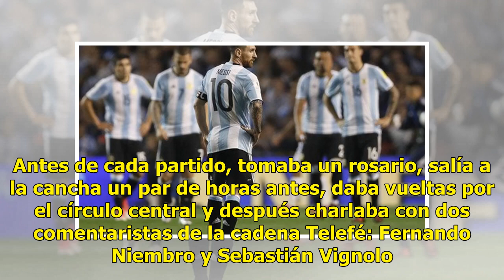Conoce las cábalas de los técnicos que han dirigido a Argentina, ¿serán suficientes para clasificar?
Pongámonos serios. Argentina todavía tiene un cirio encendido para pasar a octavos de final. Los dirigidos por Jorge Sampaoli aún tienen la oportunidad de redimirse ante sus aficionados después del vergonzoso desempeño que han tenido en los dos juegos correspondientes a la Fase de Grupos del Mundial...